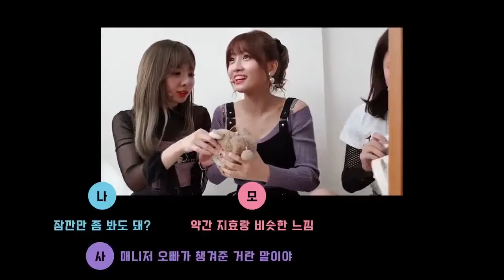TWICE Nayeon and Momo exposes Sana's Bag